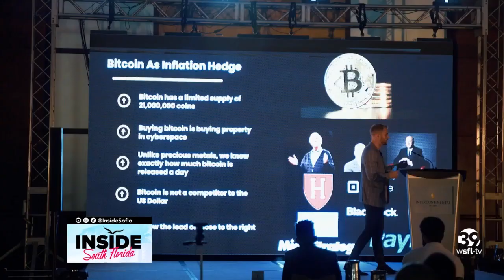Insider Tips on Increasing Income and Entrepreneurship: An Interview with Jeff Sekinger